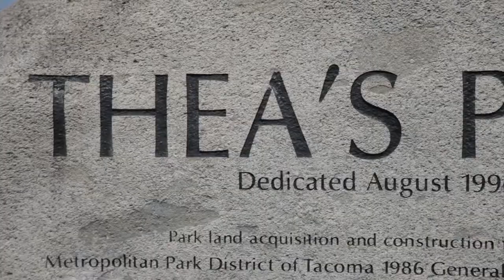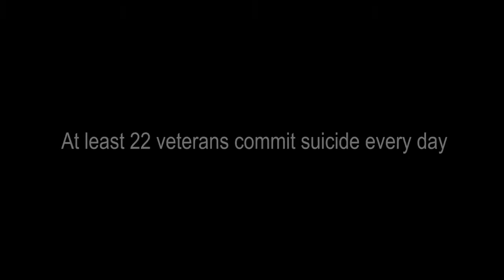Rocking Rally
I was able to be blessed enough to be to do the post production of this video. Threw my internship at Talk It Up Production.